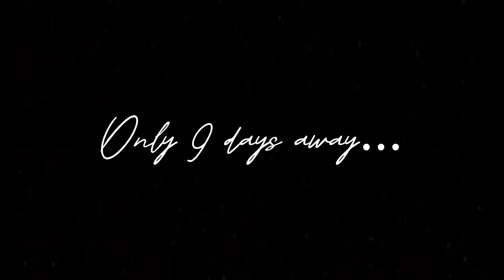Your Adventure Awaits Series Teaser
In only 9 days, starting April 5th, we will be starting our "Your Adventure Awaits" Series where we will be sharing unique places in Florida where you can start your camping adventure.

We are an all-inclusive, camping concierge service that will take the stress out of planning the perfect vacation. Our rentals come fully equipt with everything you need to have the perfect vacation or even staycation.

Your experience will include, but is not limited to fresh lines, cooking essentials, Keurig with tea & coffee, board games, grilling cookware, outdoor table & chairs, outdoor lighting & lanterns, tool sets, and so much more!

to book your adventure today and relax, we got this!